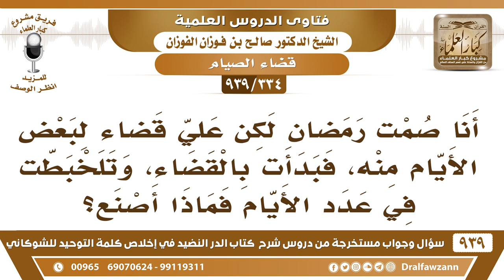[334 -939] صمت قضاء رمضان، وتلخبطت في عدد الأيام فماذا أصنع؟ - الشيخ صالح الفوزان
-[334 -939] السؤال: أنا صمت رمضان لكن علي قضاء لبعض الأيام منه، فبدأت بالقضاء، وتلخبطت في عدد الأيام فماذا أصنع؟
الجواب: قدِّر الأيام التي عليك واحتط خذ بالاحتياط.
للاشتراك في قناة الشيخ صالح الفوزان

للاستفسار والإقتراحات والدعم
رئيس الفريق
لمشروع كبار العلماء